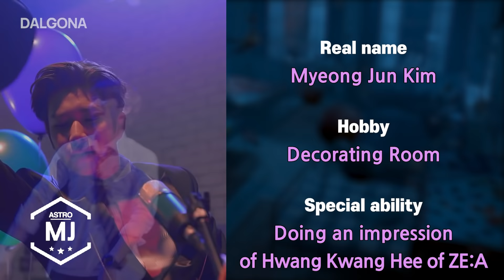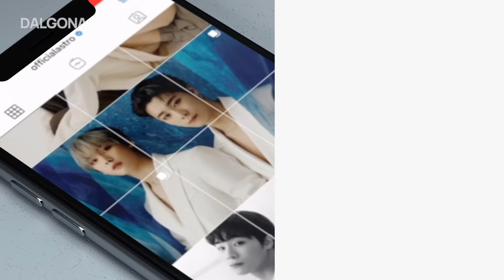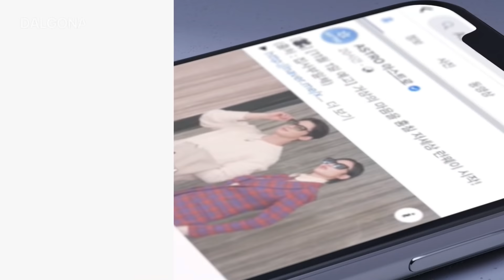ASTRO(아스트로) KPOP idol profile(members, music ect...) | Dalgona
Group Name : ASTRO
The Meaning of the Group Name: Astro means ‘star’ in Spanish, which means to dream with all loved ones and hope to become a shining star.
The Debut Date: February 23rd, 2016
Member: MJ, JINJIN, Cha Eunwoo, Moonbin, Rocky, Sanha

MJ
The real name: Kim Myeongjun
Birth date: March 5th, 1994
Hobby: Decorating room
Special ability: Doing an impression of Hwang Kwang Hee of ZE:A
Blood type: O+
The Main Vocalist
He is the unofficial dance master of Astro.
He was in the musical Jamie
He won the title as a team Jamie in Immortal Songs
He originally studied art because he wanted to be a designer.

JinJin
The Real Name: Park Jinwoo
Birth Date: March 15th, 1996
Blood type: A+
Hobby: Writing lyrics, Composing, Playing games
Special ability: Snowboarding
Zodiac Sign: Pisces
The leader
The Main Rapper
He once appeared in Show Me The Money5 (SMTM5)
He featured in Eric Nam’s ‘I Can’t Hold It”
He was awarded with his friends at several dancing contests in his school days.
He likes street fashion.
He checks the time the moment he wakes up, because he usually wakes up late.

Cha Eunwoo
The Real Name: Lee Dongmin
Birth Date: March 30th, 1997
Blood Type: B+
Hobby: Watching movies, Listening to music, Playing the piano
Special ability: Rolling his eyes to the center
Zodiac Sign: Aries
The Sub-Vocalist
The Center/Face of The Group
He was cast on his way to the bathroom at the school festival.
During his 4 years as a trainee, he traveled by subway every day from Sanbon to Yeoksam in Gangnam.
During the music shoot, the set collapsed, and the nail fell into his buttocks, but he was only injected with tetanus because he had a lot of hip fat, so it did not touch his bones, muscles, or nerves.
Cha Eunwoo was cast in the TV series called True Beauty which is originally a Naver webtoon.

Moonbin
The Real Name: Moonbin
Birth Date: January 26th, 1998
Blood Type: B+
Hobby: Exercising, Reading Webtoons, Watching YouTube videos
Special ability: Running
Zodiac Sign: Aquarius
A Sub-Vocalist
The Main Dancer
He has a thin wrist.
He was a cover model for Men’s Health magazine.
His drinking capacity is about two and a half bottles of soju. When he gets tipsy, he begins to feel high,  be more talkative, and act cute.
His childhood dream was to become a prosecutor.

Rocky
The Real Name: Park Minhyuk
Birth Date: February 25th, 1999
Blood Type: O+
Hobby: Making music
Special ability: Dancing
Zodiac Sign: Pisces
The Main Dancer
The Lead Rapper
The name means to be reliable and trustworthy like a rock.
He is good at kicking because he used to be a local Taekwondo player.
In a musical he once performed when he was in elementary school, he met an acquaintance who introduced him to an audition for a company. That’s when he began his trainee life.
His mom had a conception dream – full of arrows flew toward her almost impossible to see the sky, but then a flower surrounded her so that the arrows couldn’t reach her - when she had him.

Sanha
The Real Name: Yoon Sanha
Birth Date: March 21st, 2000
Blood type: AB+
Hobby: Learning languages, Editing videos, Playing games
Special ability: Long jump
Zodiac Sign: Aries
The Lead Vocalist
He became a singer to fulfill his father's dream.
He had debuted with braces on. He removed them on April 24, 2016.
He has a very charming personality.
He gets terrified of the insects.